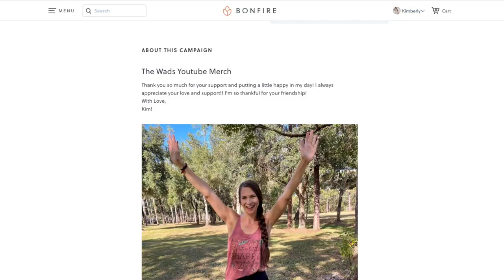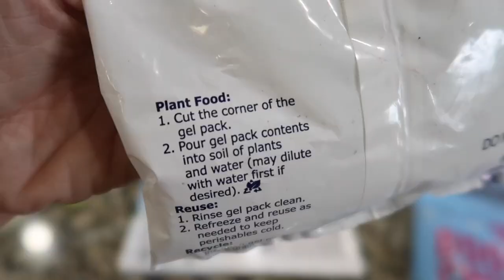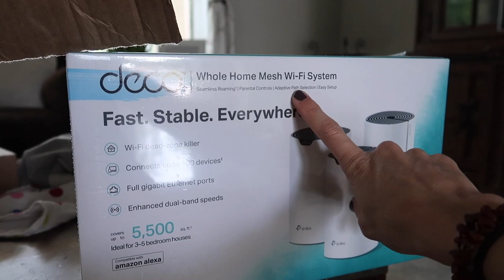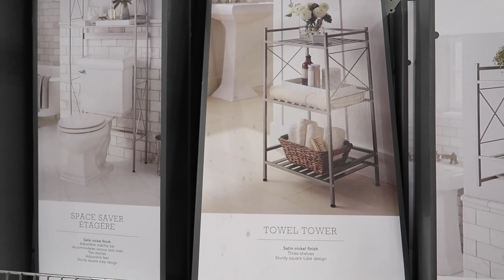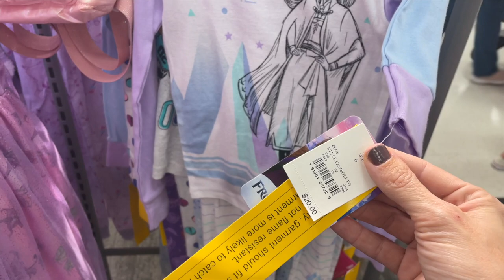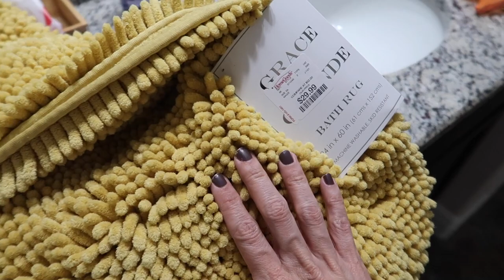Around The Town Happenings! Bathroom Decor, Clean With Me, Shopping For You (and me), & More!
Huge thanks to you and Thrive Market for sponsoring this video!

Have You Heard?!  I have Merch!!

Check It Out!!  It's Cute!